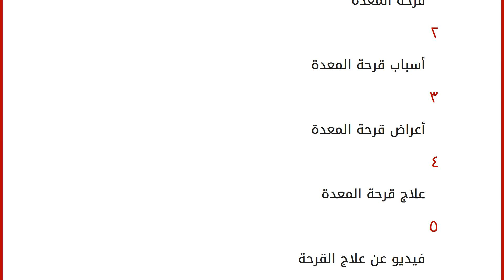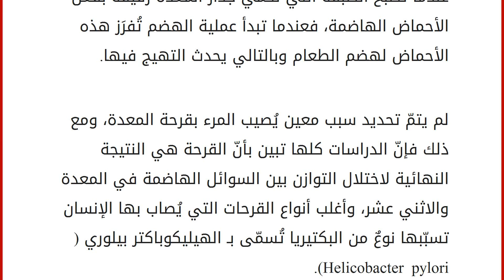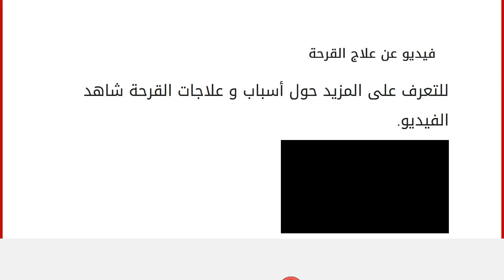أعراض قرحة المعدة وعلاجها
محتويات
١ قرحة المعدة
٢ أسباب قرحة المعدة
٣ أعراض قرحة المعدة
٤ علاج قرحة المعدة
٥ فيديو عن علاج القرحة قرحة المعدة
هي عبارة عن مرض يُشير إلى تقرّحات مؤلمة في بطانة المعدة، أو في الجزء الأول من الأمعاء الدقيقة، وتحدث عندما تُصبح الطبقة التي تحمي جدار المعدة رقيقةً بفعل الأحماض الهاضمة، فعندما تبدأ عملية الهضم تُفرَز هذه الأحماض لهضم الطعام وبالتالي يحدث التهيج فيها. لم يتمّ تحديد سبب معين يُصيب المرء بقرحة المعدة، ومع ذلك فإنّ الدراسات كلها تبين بأنّ القرحة هي النتيجة النهائية لاختلال التوازن بين السوائل الهاضمة في المعدة والاثني عشر، وأغلب أنواع القرحات التي يُصاب بها الإنسان تسبّبها نوعٌ من البكتيريا تُسمّى بـ الهيليكوباكتر بيلوري (Helicobacter pylori). أسباب قرحة المعدة
هناك العديد من الأسباب التي تؤدّي إلى حدوث قرحة المعدة، نذكر منها: استخدام العقاقير المسكنة والمضادة للالتهابات، مثل ا